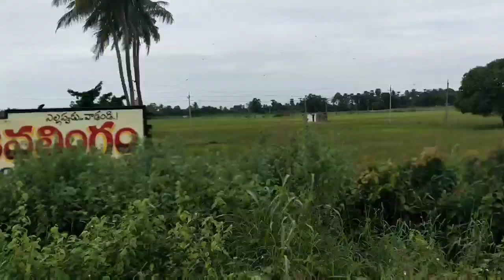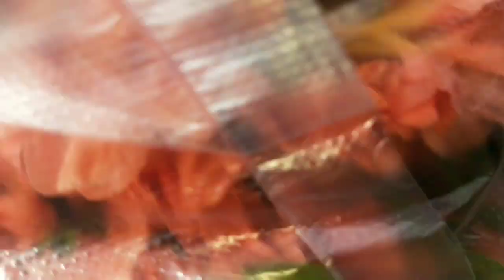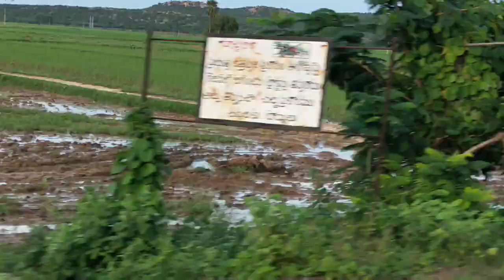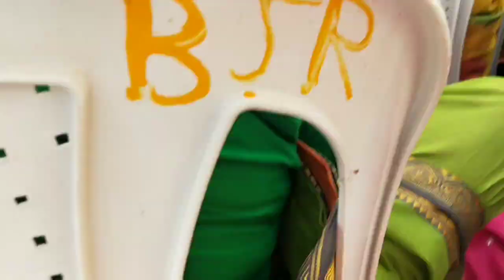నాకు అర్హత లేదు మరి మీకూ వుందా😡//మా అత్తగారి ఊరిలో ఫంక్షన్ నేనూ మా ఆయన//my vlg traveling vlog!!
Video editing filmorago free app

Thumbnail was pics art

Music YouTube library non copyright music